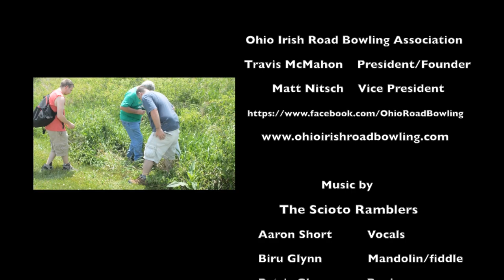Irish Road Bowling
***Attention*** Plight to Freedom is now The Cargo Cult Café. Same type of content with added weirdness.

Interested in your Irish heritage or just like throwing a cannon ball down the road? Go enjoy the great outdoors and try Irish Road Bowling. Great fun for family and friends.
Ohio Irish Road Bowling Association